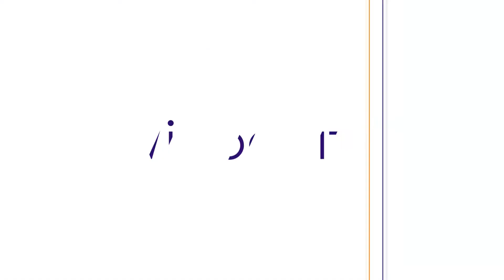"Le monde du travail de demain sera beaucoup plus collaboratif"- Hayo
À l'occasion du festival de l'innovation Futur en Seine, les startups ont imaginé le monde du travail dans 10 ans.